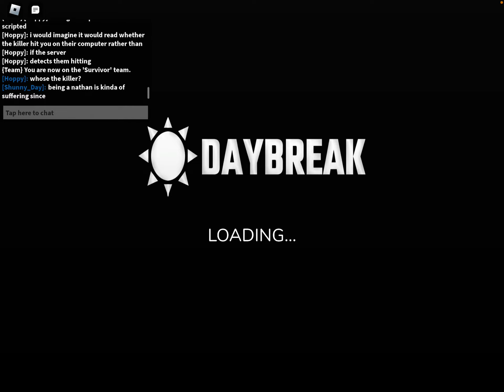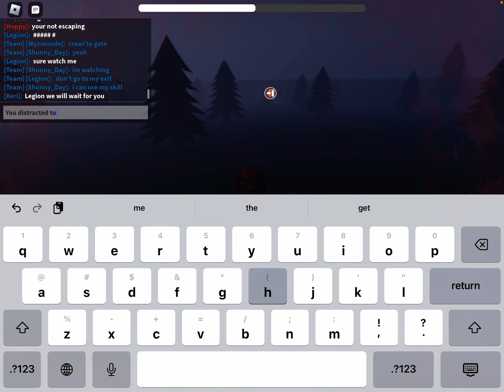Playing as My Favorite Character on Daybreak 2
What’s up Tiger Squad! In this video I am going to be attempting to level up my favorite daybreak character. He is almost capable and only four more levels to go. It was very interesting.

Roblox: KeriKween5